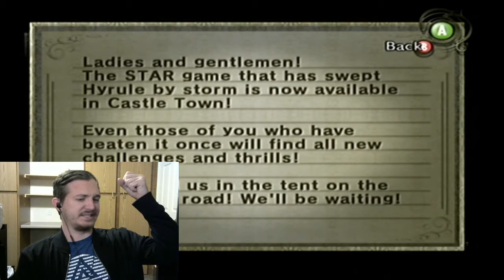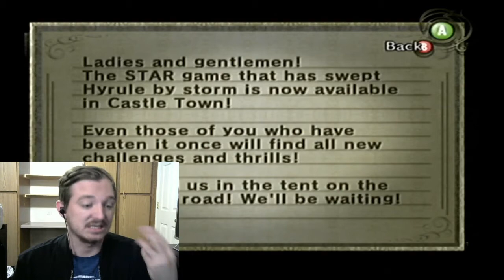MY POT-TLoZ: Twilight Princess (31)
It was a present...now where is it? Enjoy!